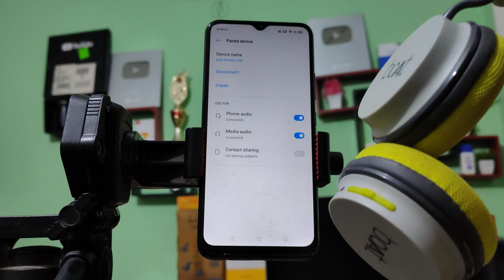Realme C25Y How to disconnect bluetooth headphone